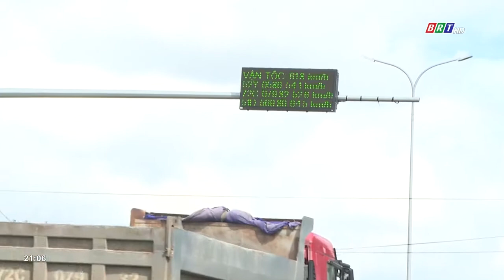Phát hiện hơn 250 trường hợp vi phạm giao thông qua camera giám sát | BRT TV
Phát hiện hơn 250 trường hợp vi phạm giao thông qua camera giám sát